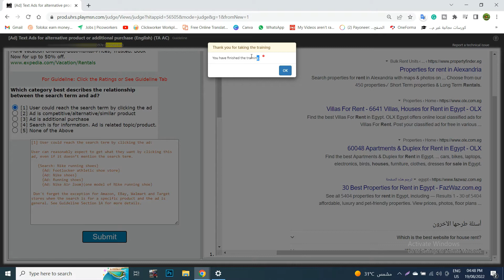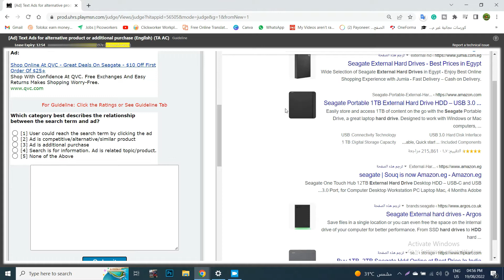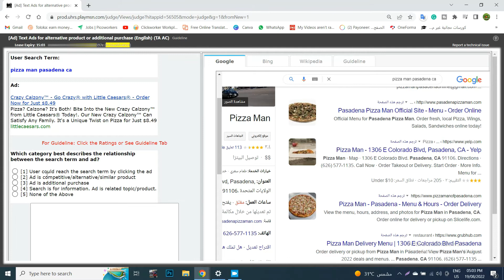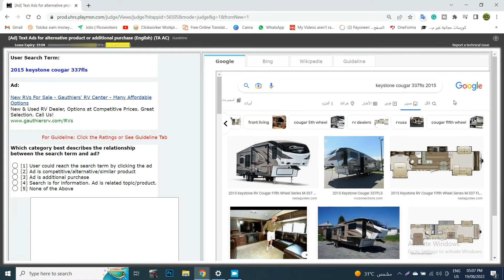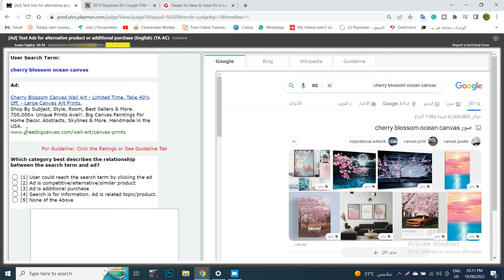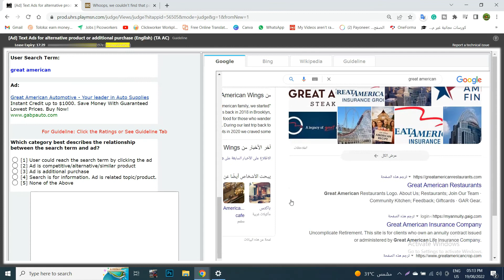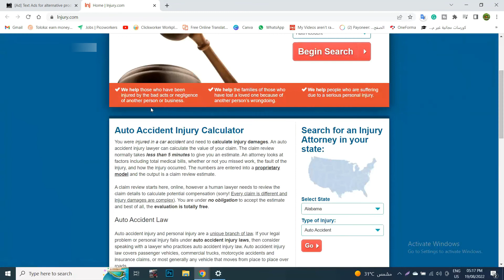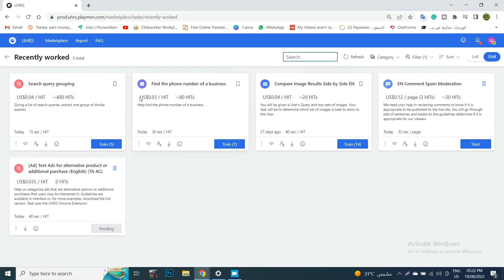Text Ads for alternative product or additional purchase (English) Uhrs Qualification شرح بالعربي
Popular site clickworker uhrs online earn money.
   Text Ads for alternative product or additional purchase (English) (TA AC) Uhrs Qualification test 100% Passed شرح بالعربي
qualification test successfull شرح بالعربي
,clickworker and uhrs hits شرح بالعربي
uhrs task qualification شرح بالعربي

uHRS EASY Hitapps.  Text Ads for alternative product or additional purchase (English) (TA AC) Uhrs Qualification Test. uhrs tricks.
UHRS CLICKWORKER. HOW TO PASS UHRS ASSESSMENTS Test / exam. Step by step guide. uhrs account. training

in this video, I will show you step by step guide on how to  pass news publisher icon detector labelling  a uhrs account
and how to pass the assessment quiz.